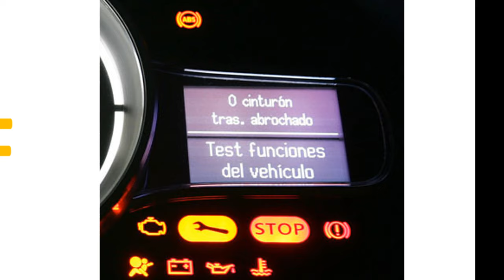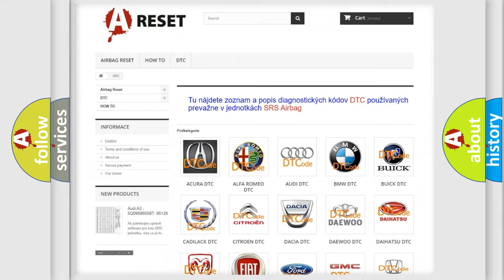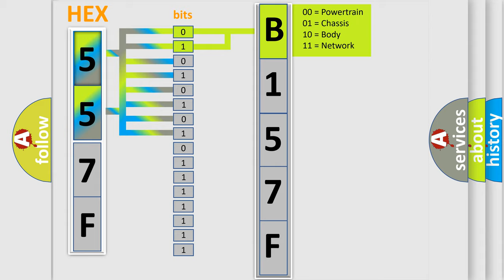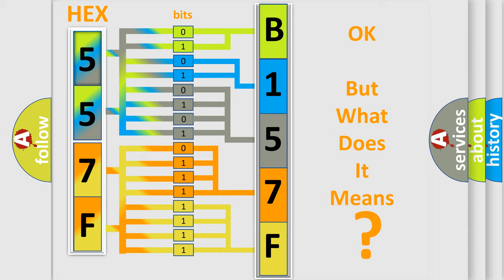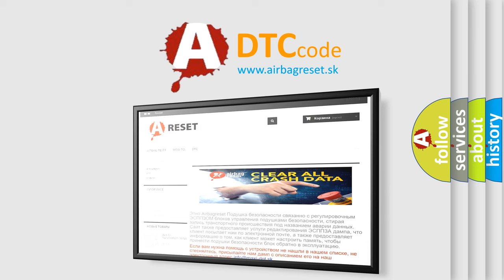DTC Jeep B157F-2A Short Explanation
Contents:
0:21 Basic DTC analysis according to OBD2 protocol standard.
1:48 Insight into programming
2:58 A diagnostically understandable description of the Diagnostic Trouble Code
3:05 Basic error definition

Make:
Jeep
Code:
B157F 2A
Definition:
Transfer Case Contact Plate A Short Circuit To Ground: No Sub Type Information
Cause:
This DTC sets when the TCCM detects a short to ground.Gearmotor encoder assembly moves are prevented when this DTC is set.The TCCM does not complete mode change if a change in gearmotor encoder assembly position is required.